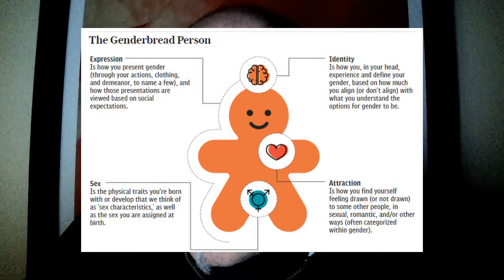Throwing filth at our Civil Sevants...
LGB Alliance being lovely (again)